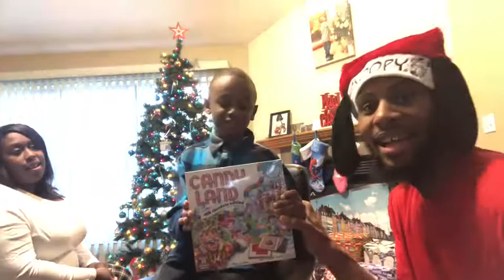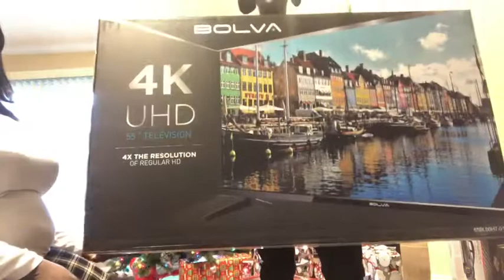Vlogmas 25| Christmas 2018| Making memories| Hubby got me extra diamonds for my ring!!!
Vlogmas 25 # family fun❤️